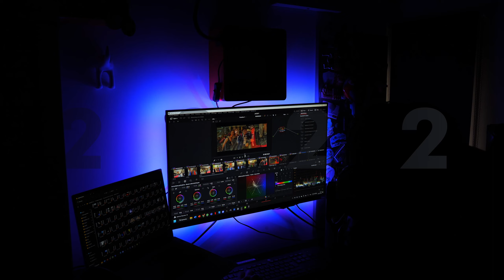2022, QUELLE ANNÉE ! (showreel 2022)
2022 a été une année très particulière pour moi car elle a signée mes réels débuts dans le monde de la vidéo.

Cette année, tout s'est enchaîné très rapidement. D'un aftermovie jusqu'à un documentaire, j'ai pu pratiquer ma passion et perfectionner ma technique.

Je tiens à remercier tous ceux qui m'ont accompagnés et soutenus depuis le début.

Il est maintenant l'heure de regarder vers l'avenir. 2023, JE COMPTE SUR TOI !